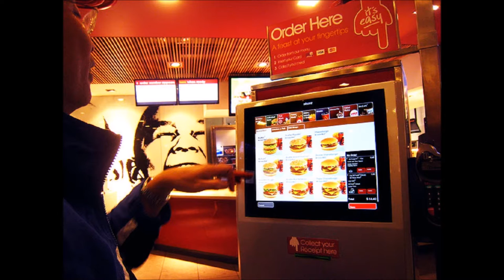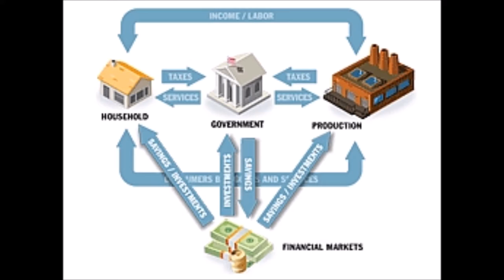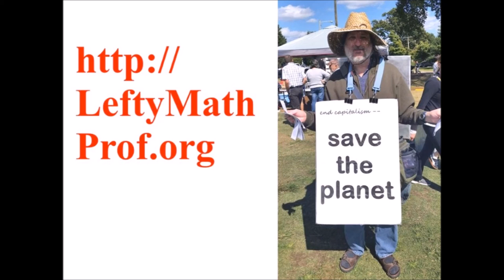Anarcho-Commie Rapture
(4½ min) A quick survey of all of the world's major problems: Ecocide, war, plutocracy, poverty, alienation. The solution is a culture of caring and sharing, inspired by Marx and Jesus. This is bigger than revolution. The first step is to get more people talking about it. Transcript, with embedded links to related materials, . At the bottom of that page is a link to a leaflet version of the transcript.